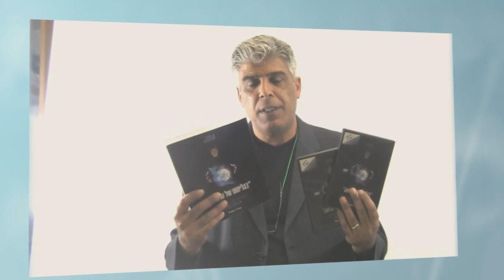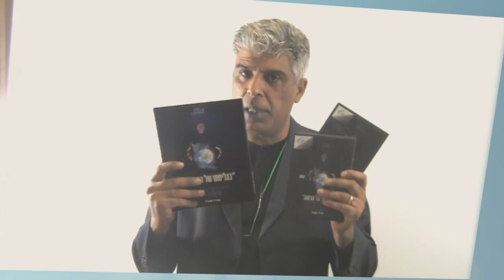בגלימתו של הרואה - ספר הפורקס המקיף בישראל